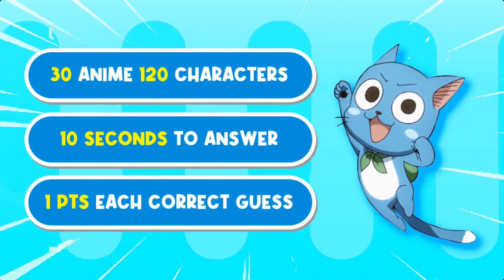4 EYES 1 ANIME | GUESS THE ANIME AND CHARACTER EYES | Anime Quiz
Yohohoho! Welcome to another anime quiz. This time I made another 4 pics 1 anime quiz but this time instead of pictures that related to the anime I put character eyes of that anime. Let see if you can guess all of the eyes and the anime. Comment down your score 🤗